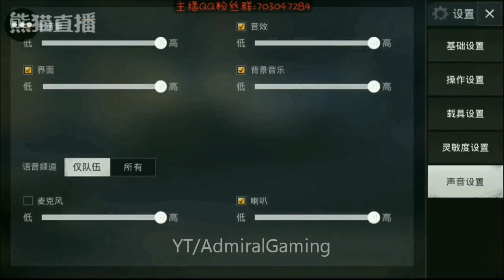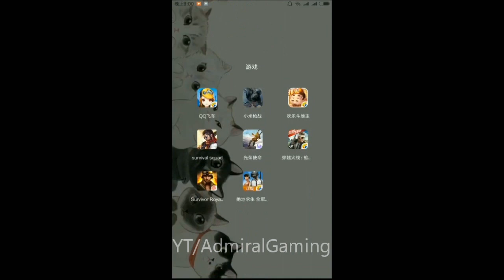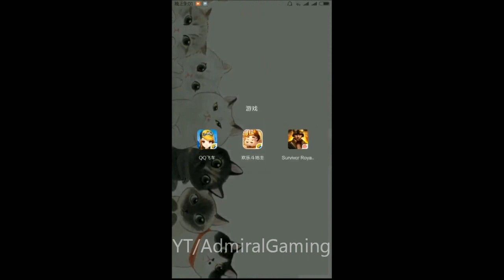PUBGM Beta Gameplay | HE GOT PISEED OFF REALY BAD!!!| AdmiralGaming | Gameplay #3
PUBGM BY TIMI
 PUBG Mobile |" Jedi Survival " The whole Army Attack| Gameplay#3

Remember the game it's on beta, so it's not final quality, the
graphics will get a lot better, now doesn't have shaders and particules yet.
AdmiralGaming
admiralgaming

SHARE it if you like it! It will help me a lot!

THIS IS A CHINESE PLAYER THAT HAVE THE BETA, NOT ME!

Timi studio announced the new BETA only for selected players! on
28-January-2017

Unfortunately it's not open for everyone, will be only for Android and will be only randomly selected players. Currently the beta is closed!

TapTap

►► SOCIAL MEDIA ◄◄

  -If You Are The owner Of the Video And you Don't Want Any to Publish it with out  a permission Plz contact me on twitter or FB or you also could message on youtube ,and thx.

android free games 2016,
top 10 android free games 2016,
best android free games 2016 offline,
top ten android free games 2016,
new android free games 2016,
top 5 android free games 2016,
android 3d games free,
top 3 android free games,
top 5 free android games,
top 5 free android games 2016,
top 5 free android games 2015,
top 50 free android games,
best 5 free android games,
top 5 android free games
battle royale games free,
battle royale games for low end pc,
battle royale games for android,
best battle royale games,
free battle royale games,
battle royale vs hunger games,
jedi survival big escape,
jedi survival,
jedi survival android,
jedi survival android gameplay,
jedi survival gameplay,
jedi survival game,
jedi survival ios,
jedi survival mobile,
jedi survival of the attack,
jedi survival pubg,
jedi survival pubg apk,
jedi survival stimulate the battlefield,
jedi survival the whole army attack,
jedi survival to stimulate the battlefield,
jedi survival to stimulate the battlefield apk,
jedi survive the whole army attack gameplay